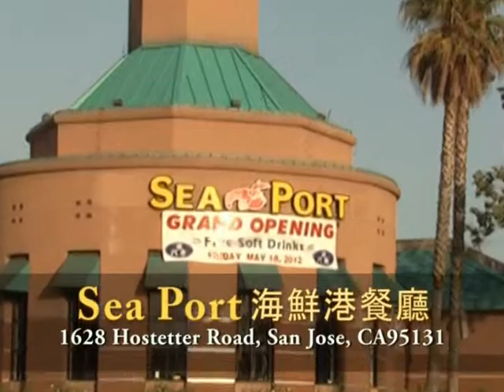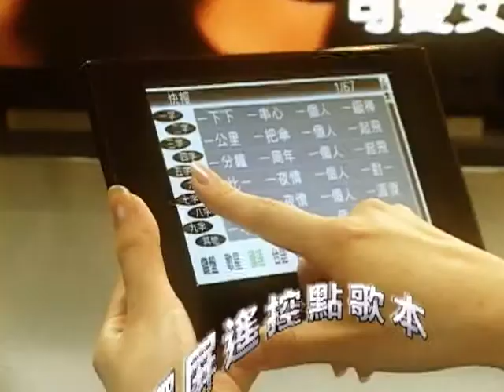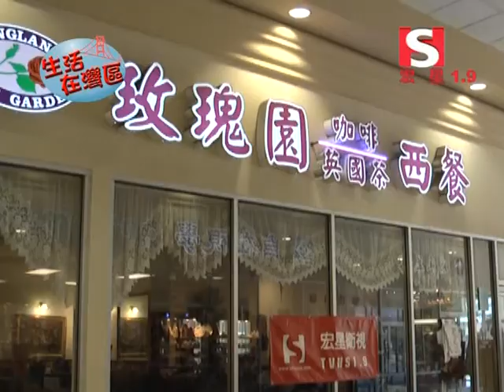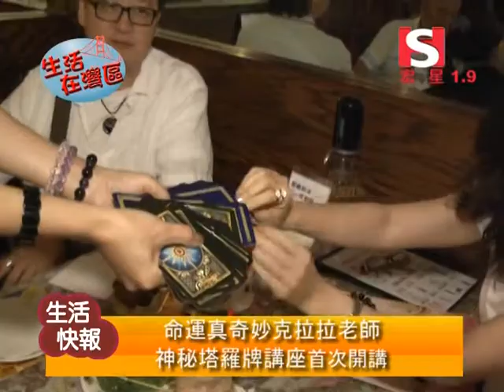生活在灣區_17_小天才 Jennifer Lee/陳明荃/克拉拉 老師講座